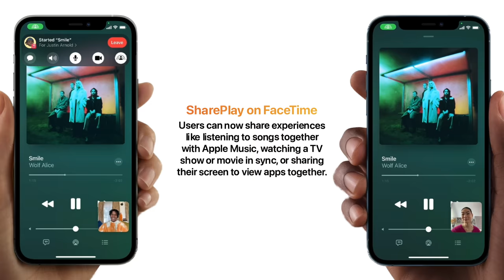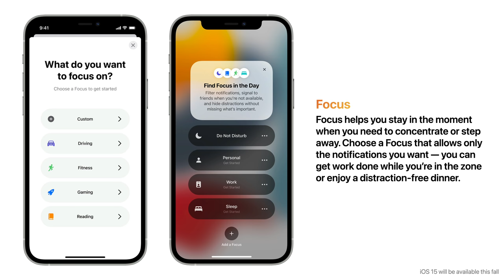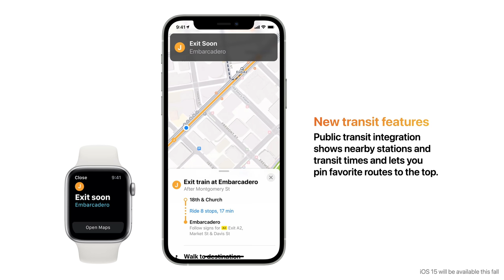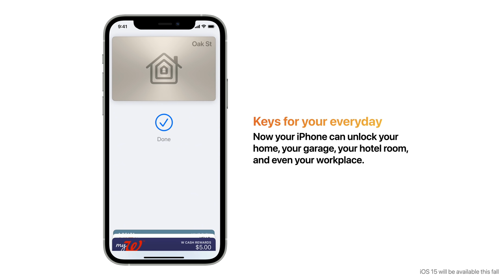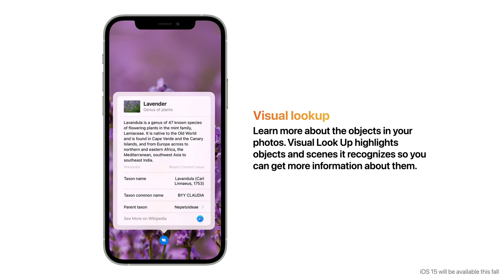iOS 15: Top New Features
Apple recently introduced their new operating system for the iPhone called iOS 15. In this video I'll explain it's top new features that'll be included with the updated this fall.